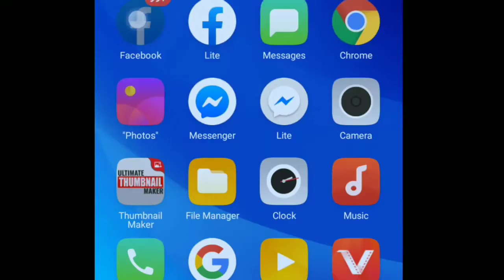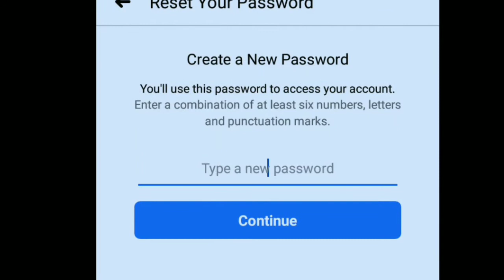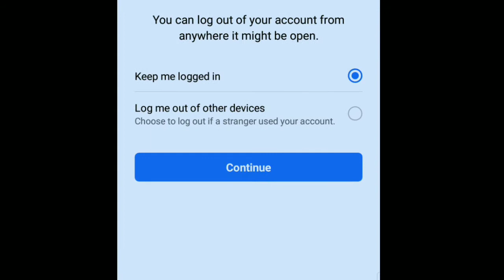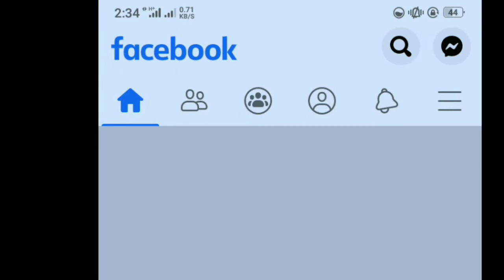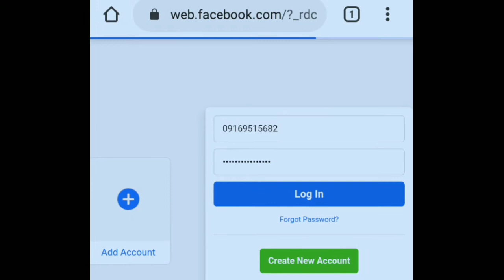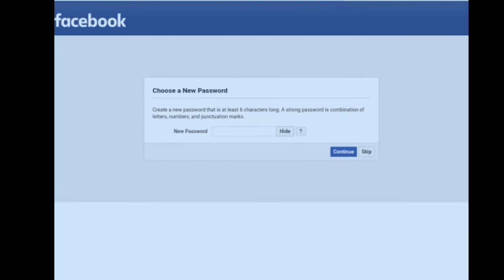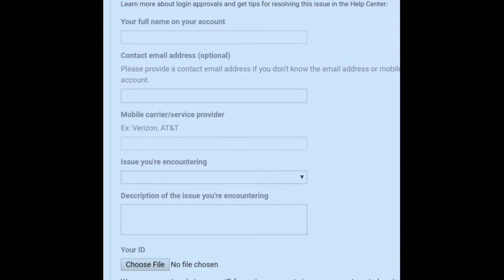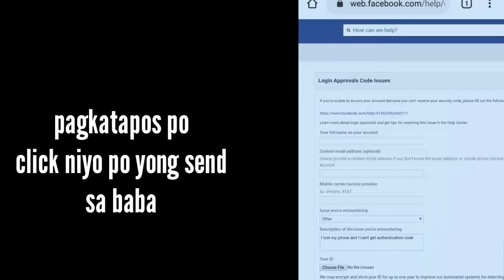Paano i-recover ang Password | Nakalimutan Ang password Kayang i-recover (2024)|NEURY ANGEL TV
Recovery ng Facebook / password,dito ipapakita Kung paano Ibalik Ang Facebook na ayaw NG mabuksan.

3 easy way

1 via number
3 submit request to facebook

Sa mga gusto magpasalamat at magbigay ng any amount nasa baba 👇 po Ang aking gcash,maraming marami pong salamat ☺️. God bless you po.🙏☺️

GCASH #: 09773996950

paano i-recover ang Facebook Password

Ang aking content ay editing toturial para makatulong sa mga kapwa ko na di pa marunong mag edit ng kanilang vlogs , at mga tricks na hindi pa nila alam. Suportahan niyo po ako at suportahan lang po tayo guys para sabay tayo umangat .

Ito Ang aking mga videos na matutulongan kayo.